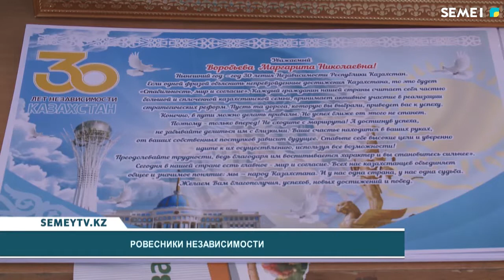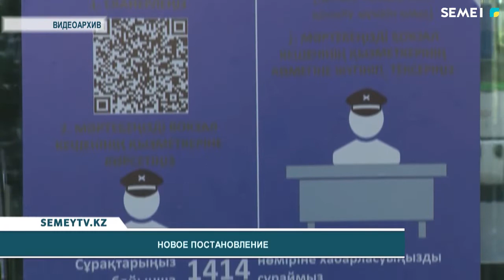Итоговые новости (14.12.2021), часть 2